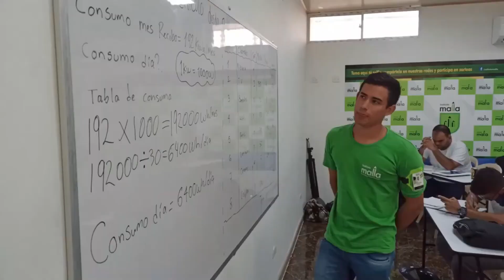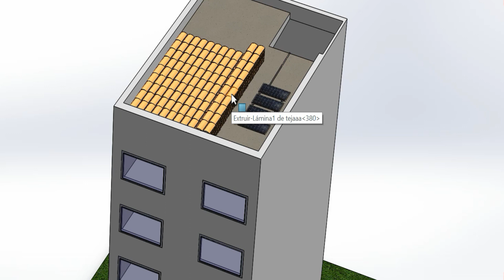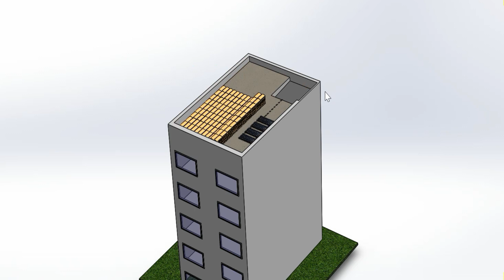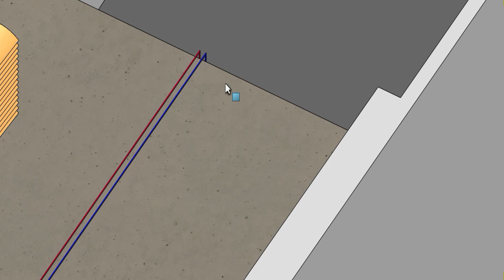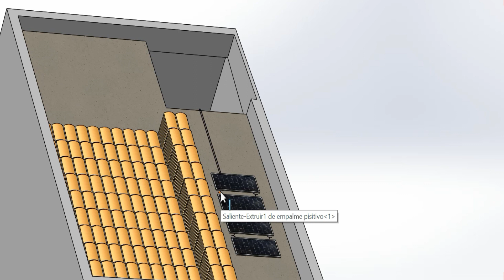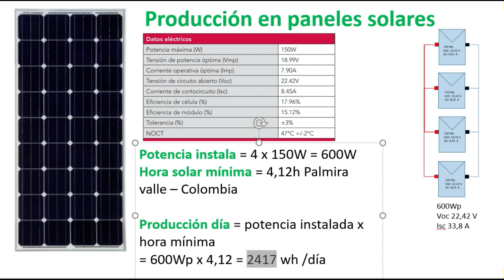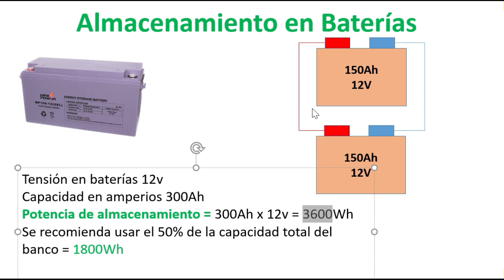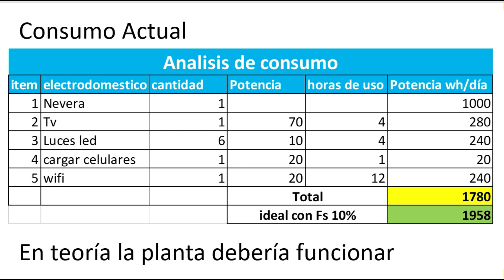✅Panel solar no funciona ejercicio #1 education solarpanel #2023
Revisión técnica de un sistema de energía solar. comenta los errores.